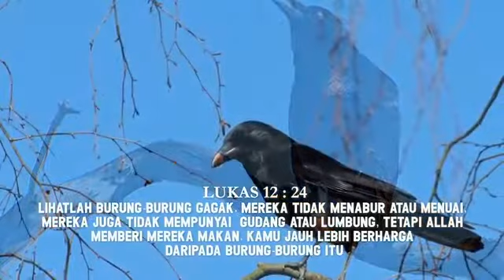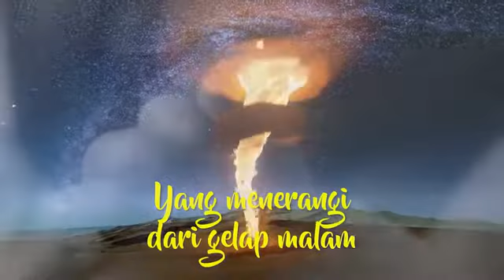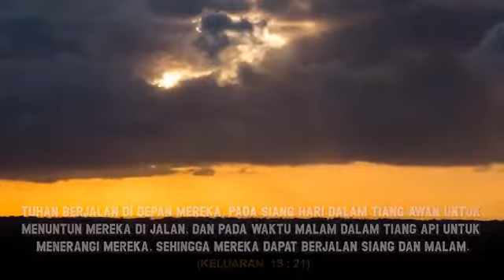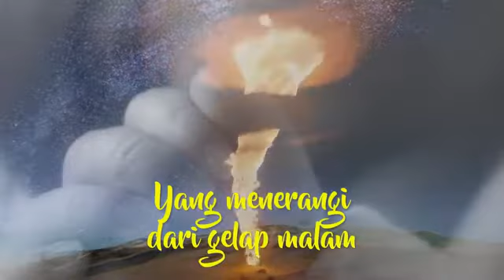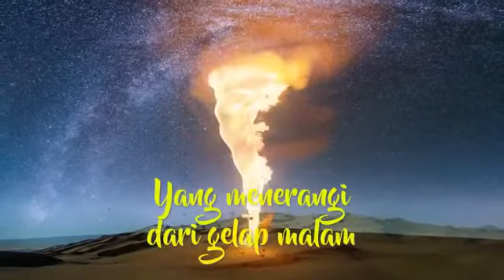REGINA PANGKEREGO ~ Tiang Awan Tiang Api(OFFICIAL MUSIC)Lagu Rohani 2024 MV_HIGH